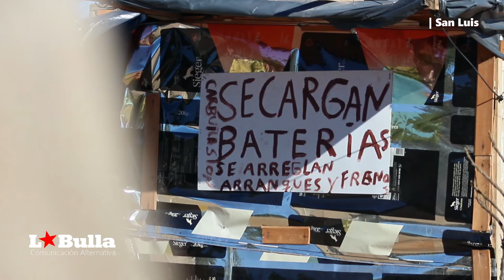Asentamiento La República | Paola Menteguiaga